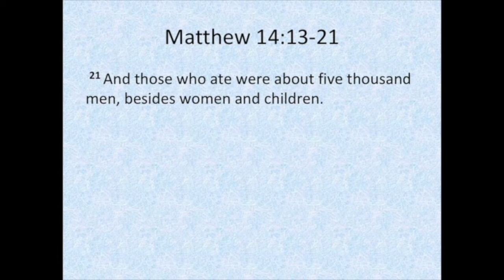Bible Study #9 Feeding the Crowd, Matthew 14:13-21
The disciples saw trouble. There were too many people and it was getting late. They would be hungry and there was no way the disciples could provide food for so many. But Jesus showed them that God has ways to provide. When we are will to offer what we have, it can turn out to be more than enough.